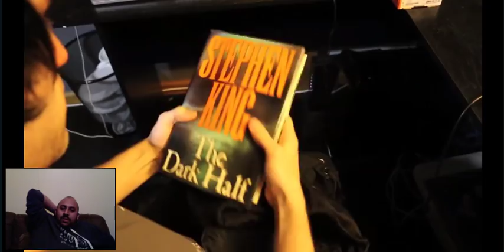Mcjuggernuggets: The Servant Reaction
New reaction video. Isaac is fearing for his life knowing that John and the Gang are after him and arachnid.